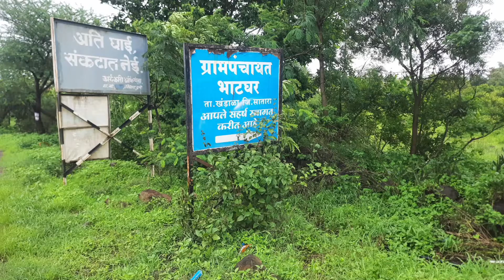नेकलेस पॉईंट | इंगवली | भोर | पुणे | Neckles Point | Bhor | Pune | Maharashtra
Necklace point is located near Bhatgar dam in Bhor area, Pune, Maharashtra. It is the location where two rivers Nira and Gunjawani meet to create a necklace like a shape. The necklace point is scenic and the view is mesmerizing.  It’s is located at around 46 km and 2 hours of drive from Pune. Either Saswad road or Pune Satara road can be used to reach the necklace point.
Bhor area
नेकलेस पॉईंट इंगवली भोर तालुका पुणे Necklace point Bhor area, Pune, Maharashtra